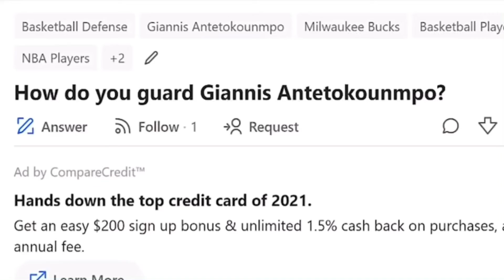How To Guard Giannis Antetokounmpo